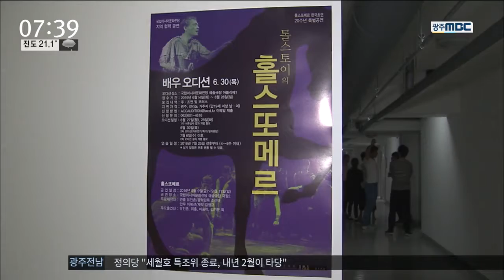[뉴스투데이] 톨스토이의 말(馬), '광주·전남'과 함께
(앵커)
지역에서 활동하는 배우들은
큰 무대에 오르기가 수도권에 비해
상대적으로 쉽지 않은데요,

국립아시아문화전당이
광주·전남지역 배우들과 음악 연극을 만들어
올 가을 예술극장 무대에 올리기로 했습니다.

오디션 현장을 이미지 뉴스리포터가

(리포터)

연습실에 모인 배우들이 안무가의 동작을
유심히 관찰하고 따라합니다.

올 가을 국립아시아문화전당 무대에 오를
음악극 오디션에 참가한 배우들입니다.

아시아문화전당이 지역 연극인들과 협력해서
만드는 음악극 (홀스또메르)에는
광주와 전남에서 활동하는 연극인들이
주연과 코러스로 참여합니다.

20대부터 50대까지
다양한 연령층의 배우 50여명이
오디션에 지원했고, 이 가운데 10여명이
무대에 오르게 됩니다.

◀ＩＮＴ▶
(인터뷰) 진소연 / 오디션 참여자
"이런 오디션이나 작품이 많이 생기게 되면은 광주·전남에 살고있는 친구들도 여기서 자신의 꿈을 펼칠 수 있는 기회가 되지 않을까.."

톨스토이의 중편소설 '어느 말 이야기'를
음악극으로 각색한 (홀스또메르)

한때 촉망받는 경주마로 활약하다가
늙고 병든 '홀스또메르'의 이야기를 통해
인생의 희로애락을 담아냈습니다.

97년 국내서 초연돼 꾸준히 인기를 누린
이 작품이 광주에서 공연되는 건

(인터뷰) 유인촌 / 연출 겸 배우
"이 쪽의 인재들도 발굴됐음 좋겠고, 작품도 (새로운 사람들과) 한번 섞어서 하면서 서로의 장단점을 잘 나눠서 좋은 점으로 발전할 수 있도록 (됐으면 좋겠습니다)"

아시아문화전당은 앞으로도
지역 문화예술인들과의 협력을 통해
새로운 전시와 공연 작품을 선보일 예정입니다.

MBC 뉴스 이미지입니다.